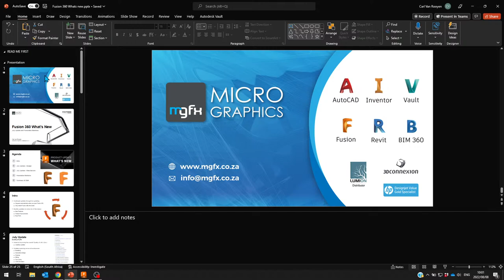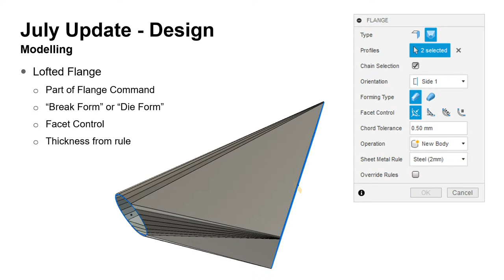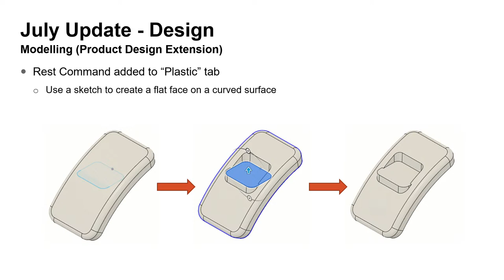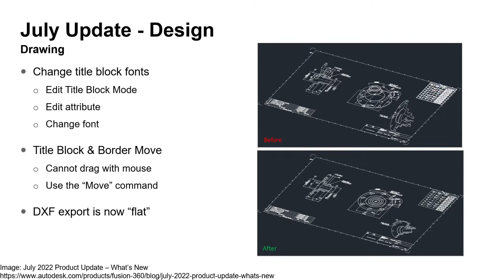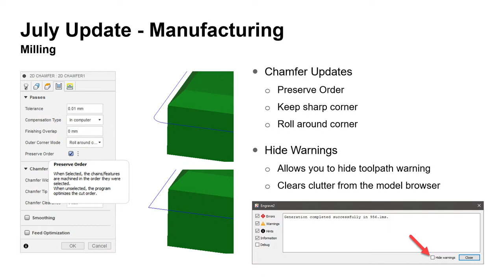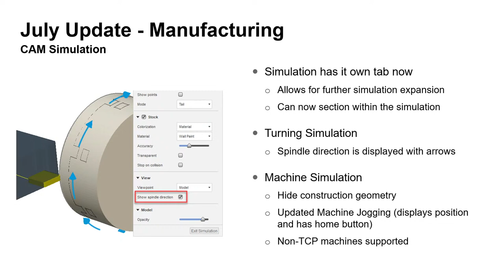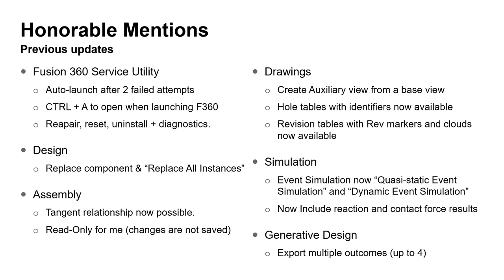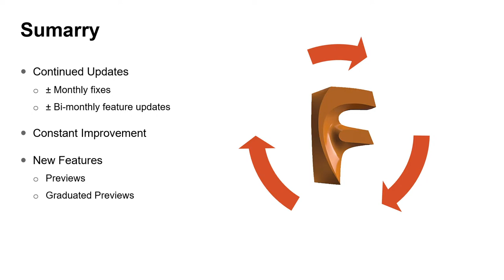Fusion 360 What's New Update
In this webinar we will outline the changes to Fusion 360 that were brought to you through the July update.  We will also have a look at some honourable mentions that you may have missed in previous updates.